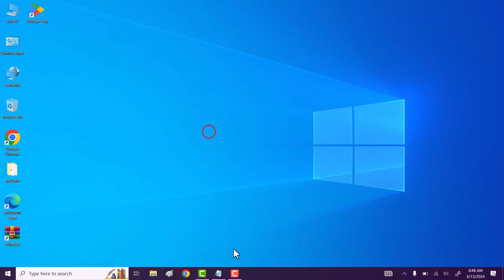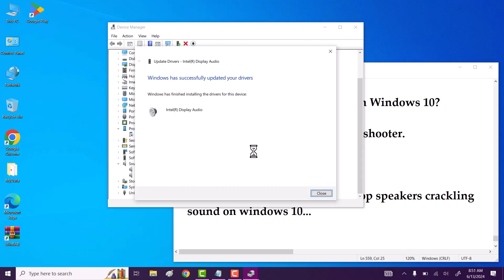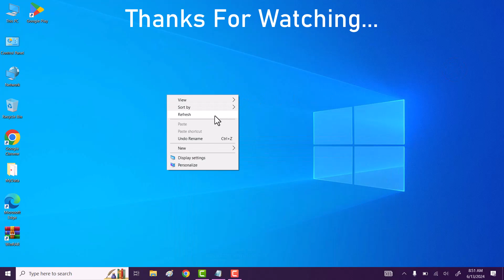How To Fix Laptop Speakers Crackling On Windows 10 | Laptop Speaker Crackling Noise (Fixed)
Hi friends, This video tutorial is about "How To Fix Laptop Speakers Crackling On Windows 10 | Laptop Speaker Crackling Noise (Fixed)"

If you are facing problem like your laptop speakers crackling sound on windows 10 then do watch my this simple tutorial in which I will share quick way to How To Fix Laptop Speakers Crackling On Windows 10 | Laptop Speaker Crackling Noise (Fixed).